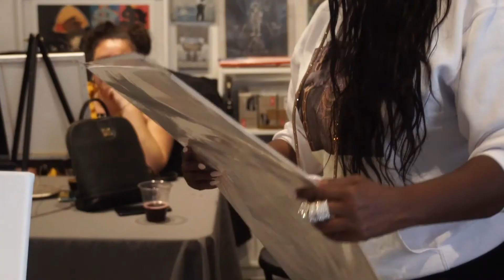Puff and Paint Saturdays Hosted by Juicy Queen CoCo in Los Angeles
Get your creative juices flowing, while relaxing within our artist community and making new friends, every second Saturday, at this upscale art and relaxation experience in DTLA.

Hosted by Juicy Queen CoCo, Puff and Paint Saturdays take place inside of Moby Arts LA, a fine art gallery and renowned printing studio. This event is for all levels of painting experience. We welcome beginners and experts!

Allow yourself to relax and be open minded, as you discover what masterpiece you can create, or let your paint brush wander the canvas, while on an elevated sensory journey.

Each Saturday event is led by a different amazing artist that our curator has selected, so each event is a fresh and different experience, with a unique artist perspective. We provide all art supplies, complimentary Top Tier Treats will be provided by our partners